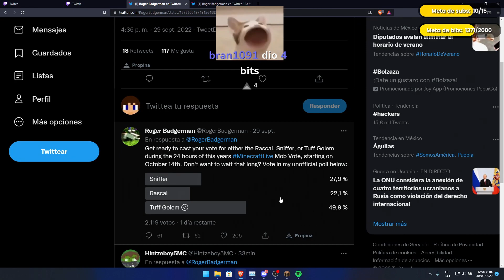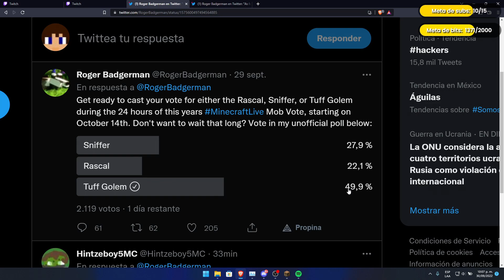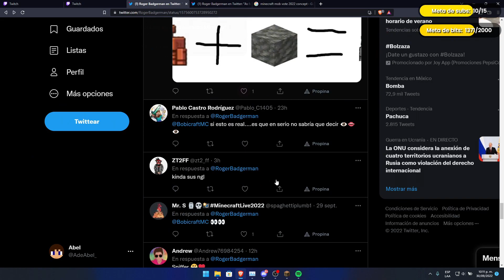Se Filtra el Mob Vote del Minecraft Live 2022 | Minecraft 1.20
En este video vamos a hablar acerca de los nuevos mobs por los que podran votar en la Mob Vote de este año 2022, en la Minecraft Live 2022.
Uno de estos mobs es el que estará en la próxima actualización de Minecraft 1.20
Los mobs filtrados son el sniffer, rascal y el tuff golem